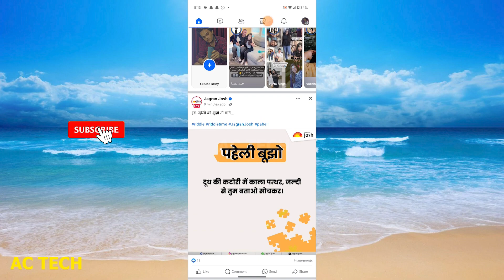facebook par following ko unfollow kaise kare | facebook par follow aur unfollow kaise kare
How To Unfollow Someone On Facebook

1. How To Unfollow Someone On Facebook
2. How to Unfollow Someone on Facebook
3. Facebook Par Following Ko Unfollow Kaise Karen | How to Unfollow Following on Facebook
4. How To Unfollow Everyone On Facebook - Full Guide
5. HOW TO UNFOLLOW SOMEONE ON FACEBOOK
6. How to unfollow Everyone on Facebook at once Bangla || Facebook following all delete/Techpro
7. How To Unlike & Unfollow All Facebook Pages and friends at once in ONE CLICK 2022
8. How to Unfollow someone on Facebook [2024] Easy Guide
9. How To See People You Have Unfollowed On Facebook List In Hindi |See/Check Unfollowed List Facebook
10. How to Unfollow Someone on Facebook from Android

1. Facebook par unfollow kaise kare 2024 || Facebook par kisi ko unfollow kaise kare
2. Facebook par Kisi friend ko unfollow kaise karen।। Facebook friend ko unfollow kaise karen
3. Facebook par kisi ko unfollow kaise kare | How to unfollow following on facebook
4. facebook par kisi ko unfriend kaise kare | how to unfriend in facebook
5. Facebook par kisi ko follow & unfollow kaise kare | How to follow & unfollow on Facebook |
6. Facebook में किसी को unfollow  कैसे करें ll How to unfollow someone in facebook ll 2020 ll
7. Facebook group ko unfollow kaise kare।। Facebook me kisi group Ko unfollow kaise kare
8. facebook par kisi ko unfriend kaise kare | facebook me friend ko delete kaise kare
9. facebook par kisi ko kaise unfollow Kare  || How to unfollow someone on Facebook
10. Facebook पर किसी को भी Unfollow कैसे करें? !! Facebook per following Kaun follow kaise .

how to unfollow someone on facebook who is not your friend
how to unfollow someone on facebook without them knowing
how to unfollow someone on facebook page
how to unfollow someone on facebook at once
how to unfollow someone on facebook 2023
how to unfollow people on facebook
how to unfollow people on facebook at once
how to unfollow people on facebook lite
how to unfollow all people on facebook at once
how to make someone unfollow you on facebook
how to know if someone unfollow you on facebook

facebook par un follow kaise kare
facebook fallowing and un following
how to following and following on facebook
facebook par kaise kisi ko unfollow kare
facebook par kaise kisi ko un following karte hai
fb par follow unfollow kaise kare kisi ko
fb par following ko unfollow kare